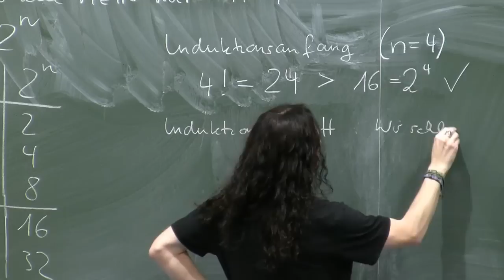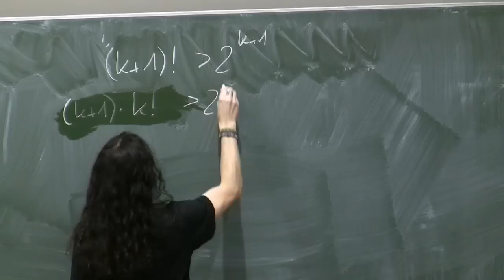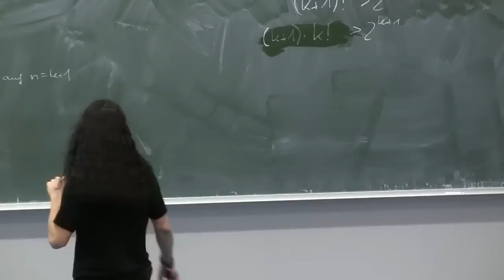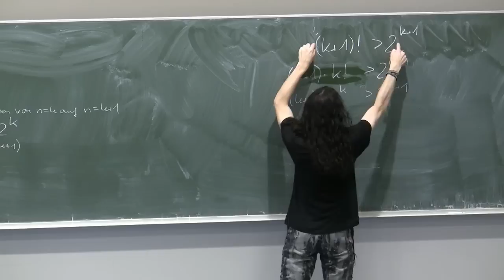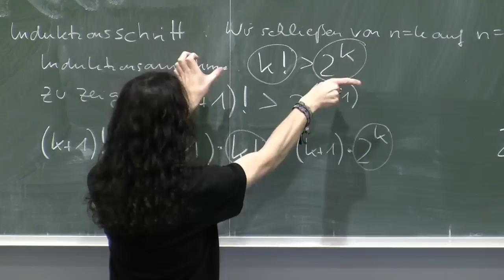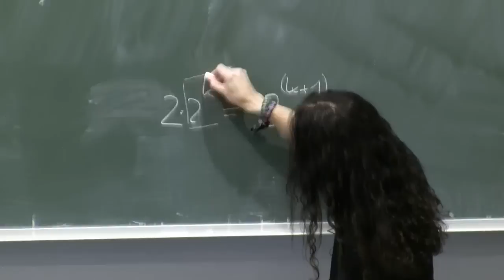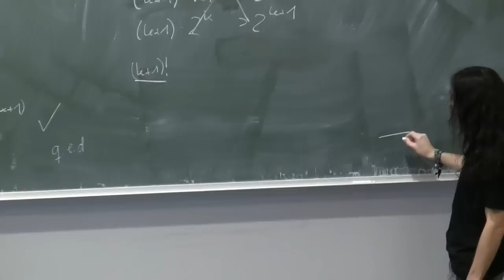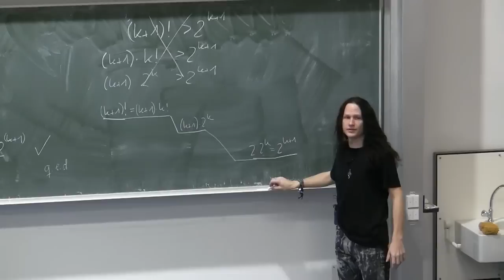Vollständige Induktion: Beispiel mit einer Ungleichung Teil 2